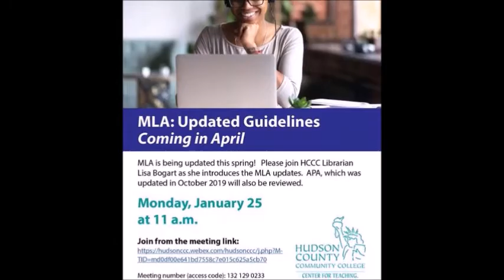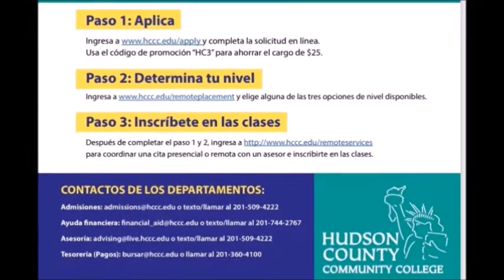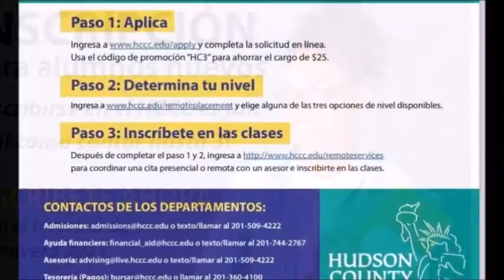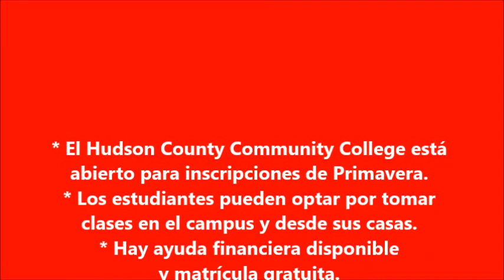HCCC: GRAN OPORTUNIDAD PARA ESTUDIANTES LATINOS PARTE I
HUDSON COUNTY COMMUNITY COLLEGE (HCCC) OFRECE GRAN OPORTUNIDAD A ESTUDIANTES LATINOS
NUEVA JERSEY, FEB 1 - El Hudson County Community College (HCCC) está abierto para inscripciones de primavera, según lo anunció hoy el presidente de la institución, Chris Reber.
Los estudiantes pueden optar por tomar clases en el campus y desde sus casas, explicó Reber, quien además informó que hay ayuda financiera disponible y matrícula gratuita. Indicó que el 56% del estudiantado del HCCC es de origen latino.